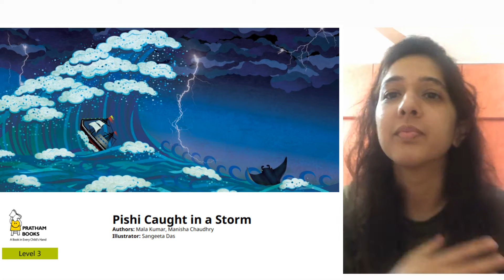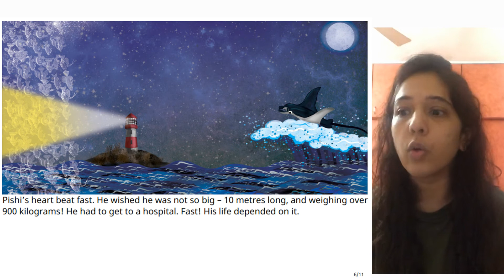A Story A Day | Pishi caught in a Storm | Arpita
Pishi was caught in a big storm in the Indian Ocean!🐋🐳 Guess who comes to his rescue?🌩🌊
Let's find out with Arpita.

'Pishi Caught in a Storm' is written by Manisha Chaudhry and Mala Kumar (@mala.writes ), illustrated by Sangeeta Das and published by Pratham Books.